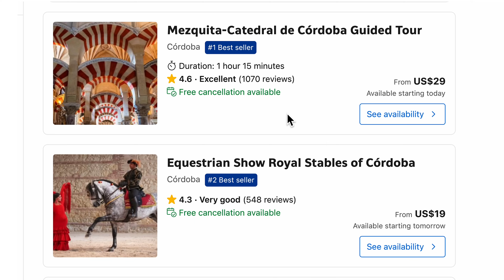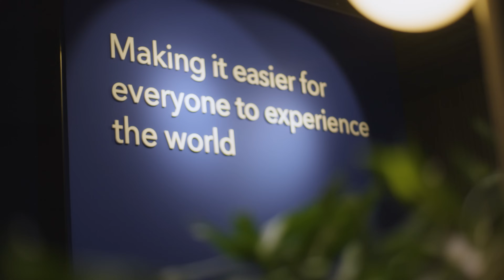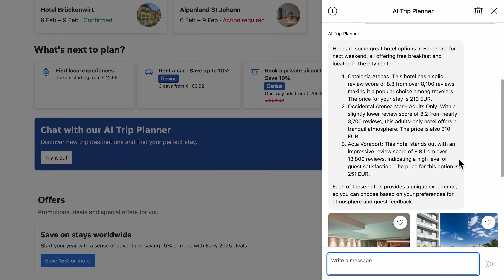Booking.com personalizes travel at scale with AI-powered experiences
What happens when one of the world’s largest travel platforms meets the
world’s most powerful AI models? A new era of intent-driven travel.

Booking.com worked closely with OpenAI to build and launch an AI Trip
Planner in just 10 weeks, helping travelers discover new places, plan
smarter itineraries, and get real-time answers to their most specific
questions.

They've since expanded use of OpenAI’s models across Smart Filters,
Property Q&A, and review summarization - making the travel experience
more conversational, contextual, and efficient for millions of users.